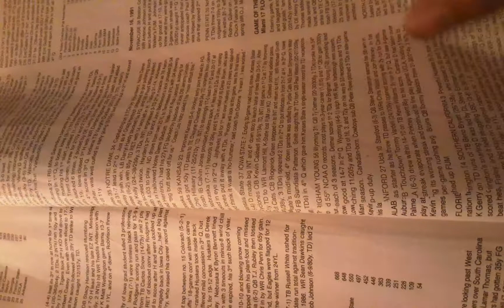The Week That Was College Football History In Review 1991 College Football Season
Week 11 November 9th 1991